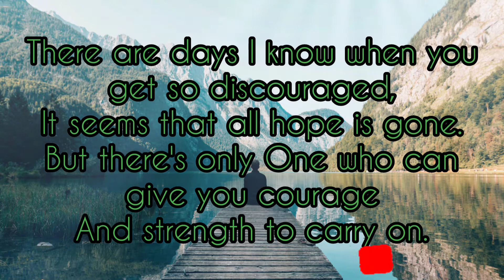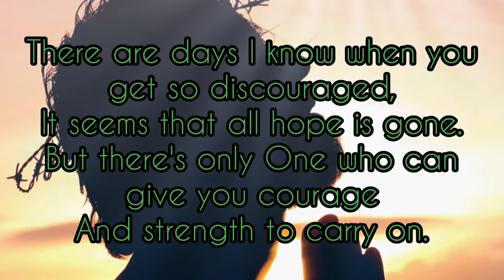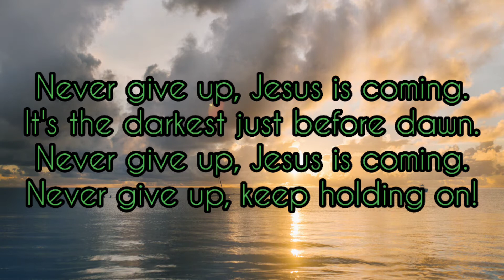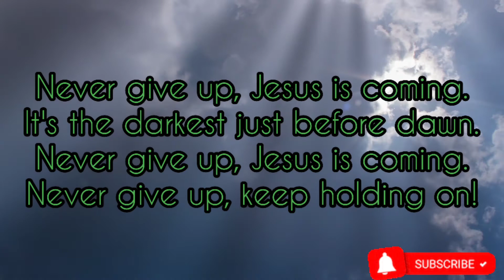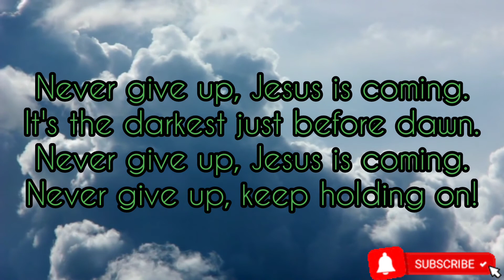Never Give Up Jesus is coming with Lyrics cover by ron Christian songs